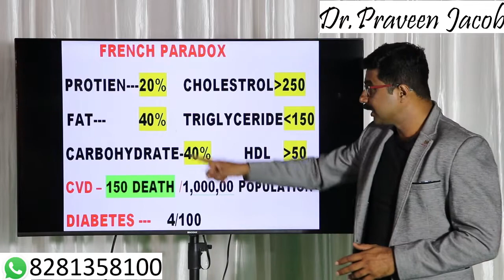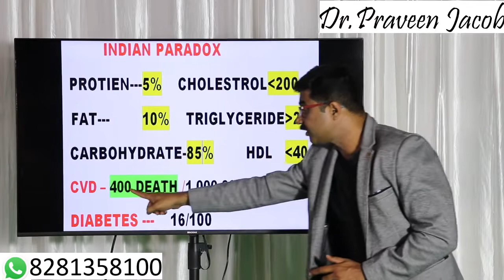LEARN HOW TO CURE DIABETES THROUGH FRENCH PARADOX !!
The French Paradox aims to imply the fact that high consumption of GOOD FAT leads to DECREASE in your BLOOD SUGAR LEVEL. The ultimate medicine for your DIABETES or HEART DISEASE is not SURGERY or MEDICINES,  but choosing the RIGHT KIND OF FOOD!!!